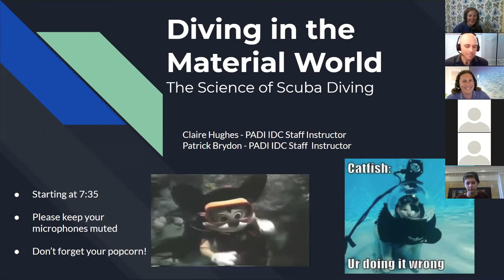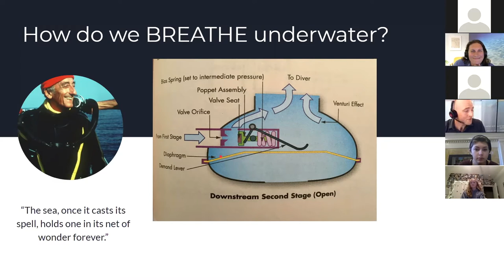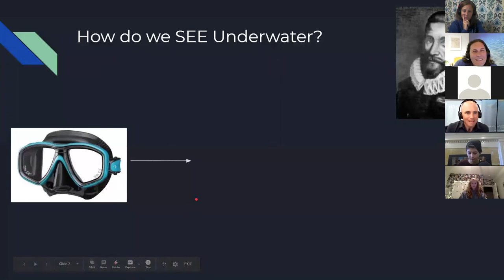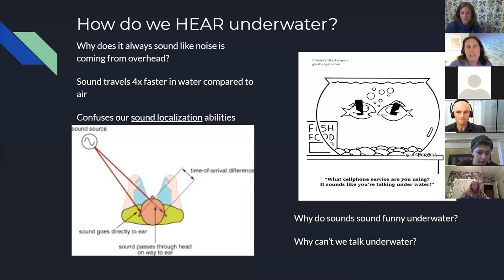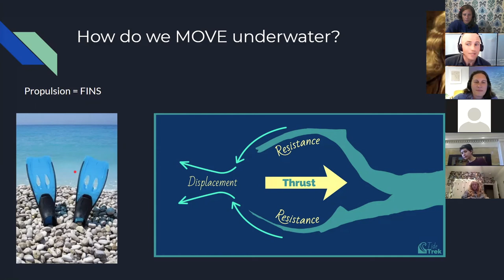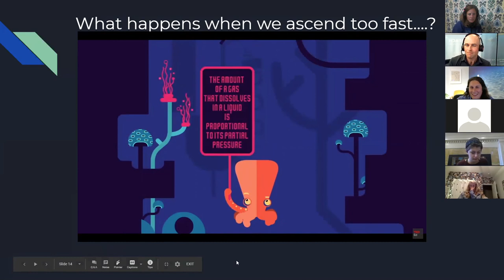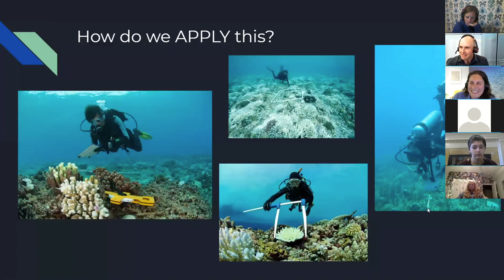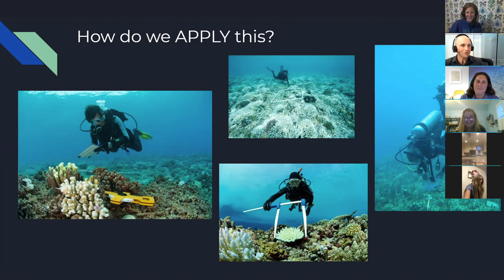Broadreach Lecture Series: The Science of Scuba Diving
Join PADI dive instructors and Broadreach HQ staff members Patrick and Claire as they talk about some of the scientific fundamentals behind scuba diving!

Learn more about our scuba programs at gobroadreach.com